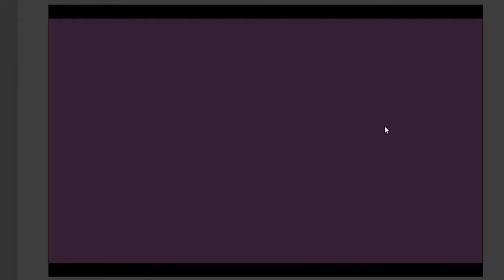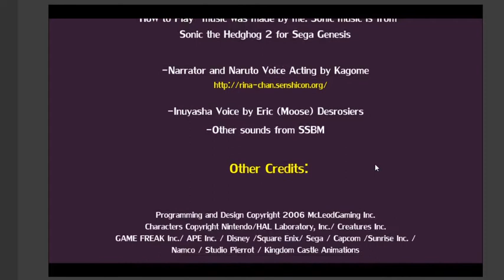marla plays super smash flash part 3